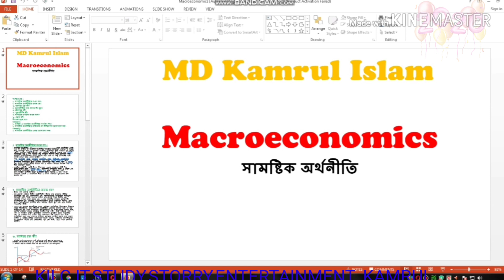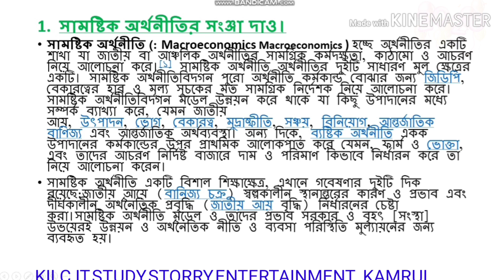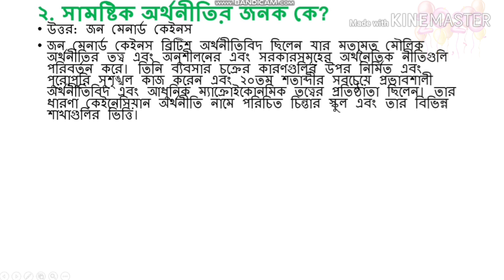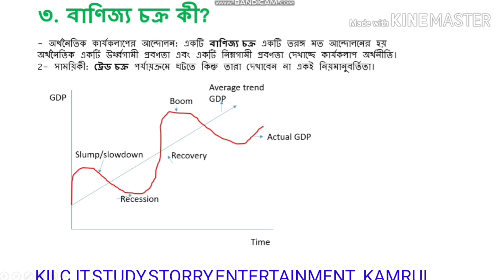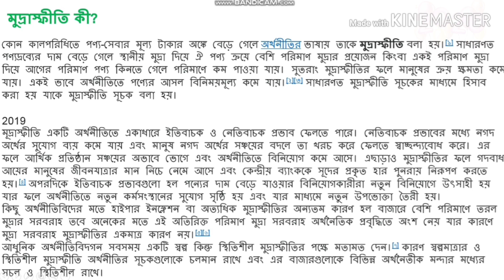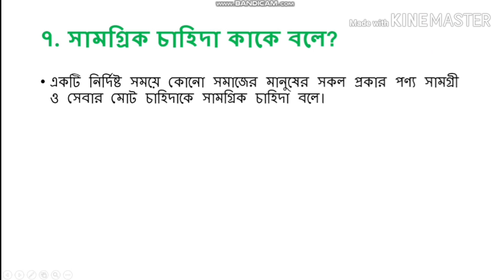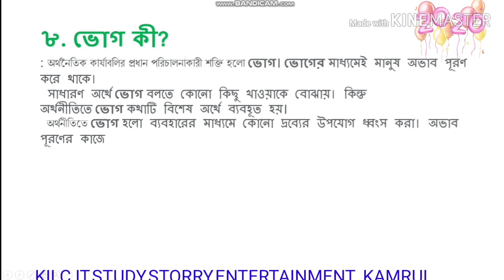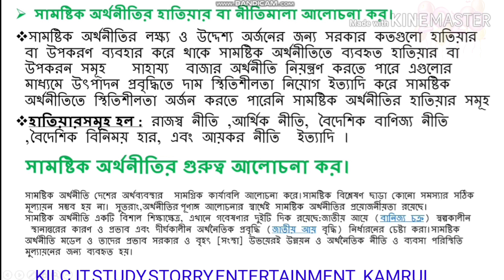Macroeconomics 1st ch. common question BBA 2nd.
macro economics 1st chapter brief question and suggestion 98% common.